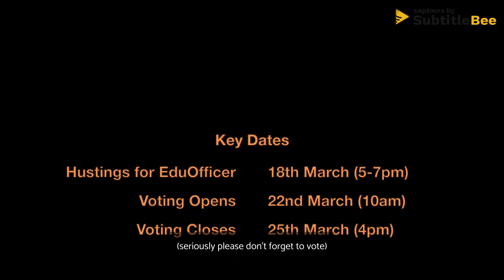LSESU Elections Nominees 2021 - Grace Chapman - Education Officer